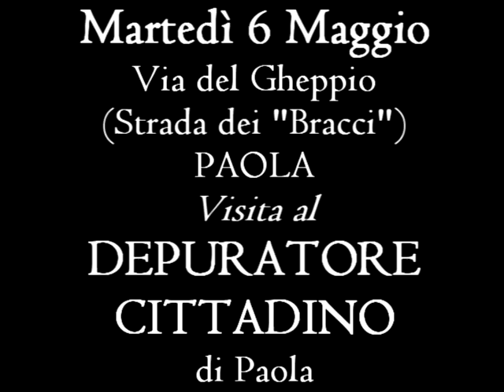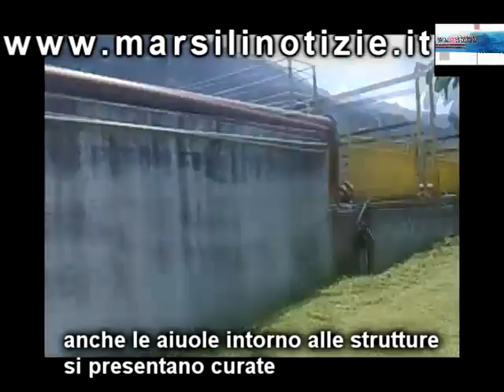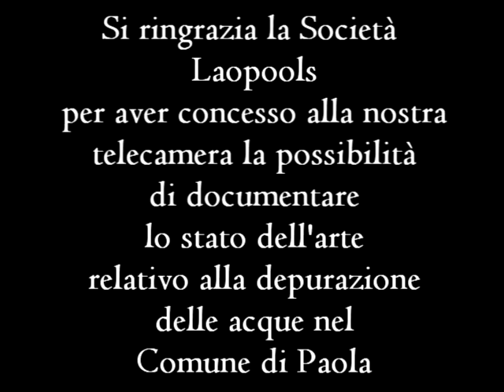Visita filmata al depuratore di Paola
La descrizione di questo video è disponibile sul sito della Testata "Marsili Notizie", alla pagina